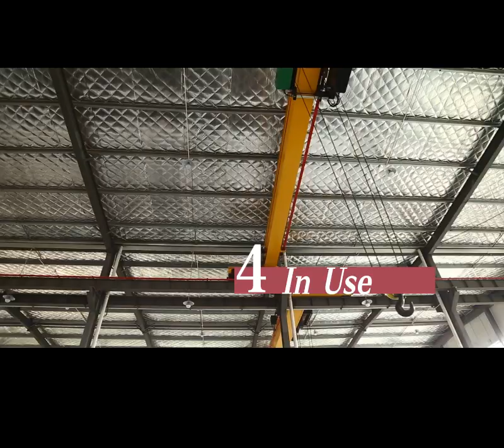Single Girder Top Running Overhead Crane for Sale 1 Ton - 20 Ton, European style Low Headroom Crane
A Chinese crane factory with 34 years experiences on types of crane manufacturing & installation which  enable us to provide tailored cranes for your specific setup,with CE, ISO orSGS & at low crane cost which wins recognition world widely in 120 + countries & districts,etc.

What you can get from us?

!!! All types of overhead  cranes for various industries.
*Single girder overhead crane & double girder overhead  crane
*Top running & underhung / under running overhead  crane
*Light duty & heavy duty overhead crane
CE overhead crane with various tonnnages for sale around world widely.

!!! Tonnages of overhead cranes
General: 0.25 ton up to 550 ton +
*Single girder crane: 1 ton, 2 ton, 3 ton, 5 ton , 10 ton up to 16 ton up to 30 ton with process crane design
*Double girder crane: 5 ton, 10 ton, 15 ton, 20 ton 30 ton, 40 ton, 50 ton up to 550 ton
*Portable crane: 0.25 ton  up to 10 ton

Types of Hoist- Air Hoist, Electric hoists & Manual hoists
Types of winch - Electric winch, Diesel winch, Air winch
Crane parts and components for all types and sizes of cranes
Types of Below hook devices, Crane attachments & Lifting devices

!!! Industrial applications of overhead  cranes
*Steel industry

!!! Cranes for sale around 120 countries & Districts